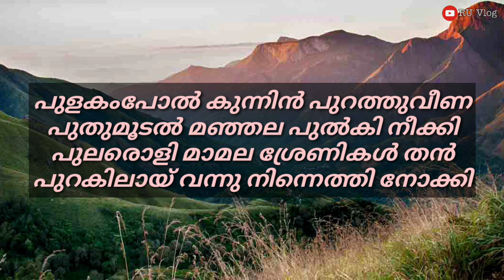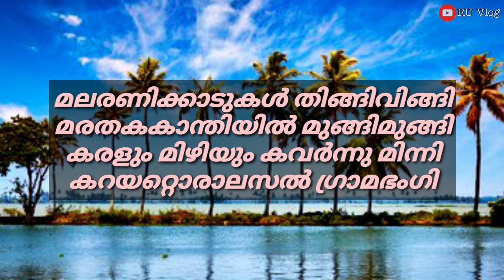കുട്ടികൾക്കായി ചങ്ങമ്പുഴയുടെ മലരണിക്കാടുകൾ എന്ന അതി മനോഹരമായ കവിത